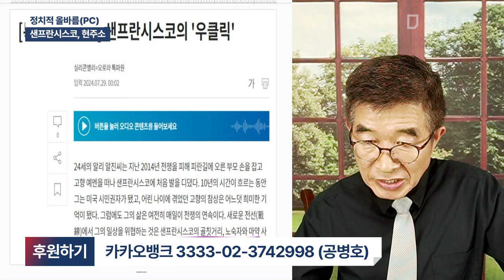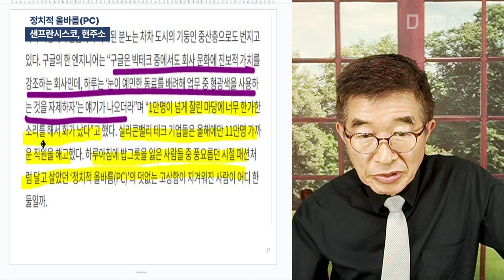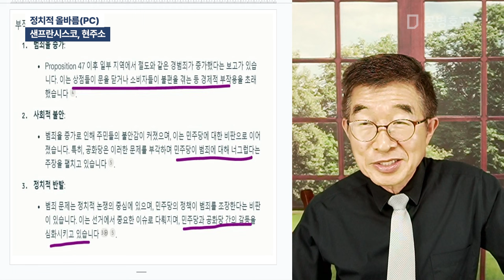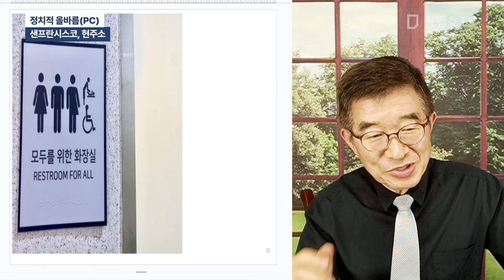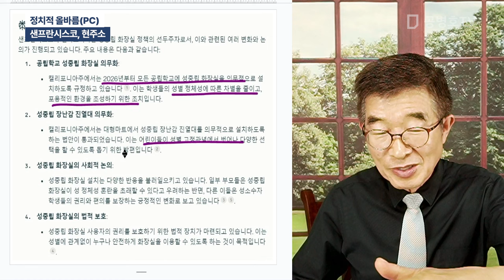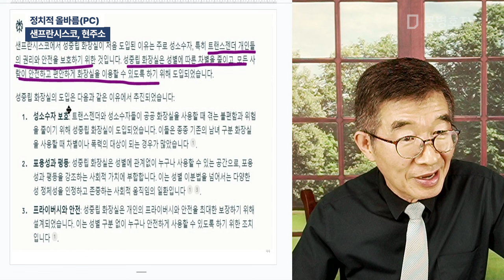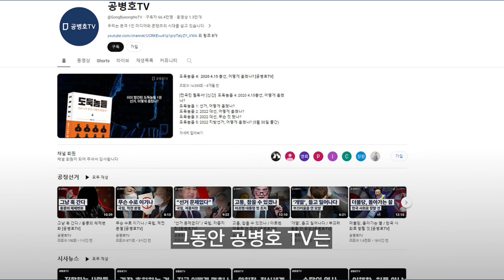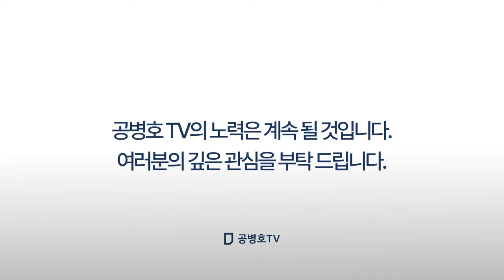정치적 올바름(PC) 샌프란시스코, 현주소 [공병호TV]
Bitcoin : 3MTW849AkP2ftLeSK2teZHMmzLu7Z83s9U